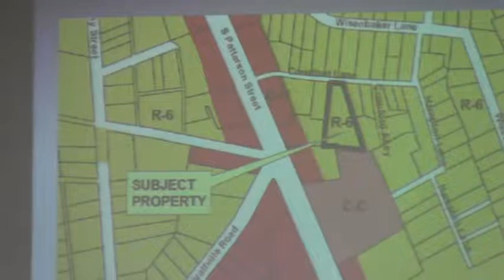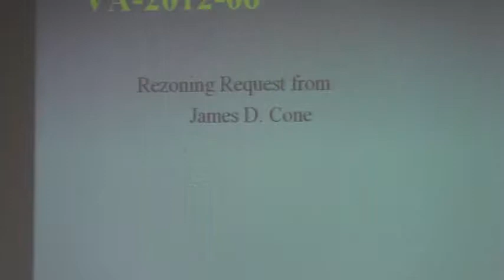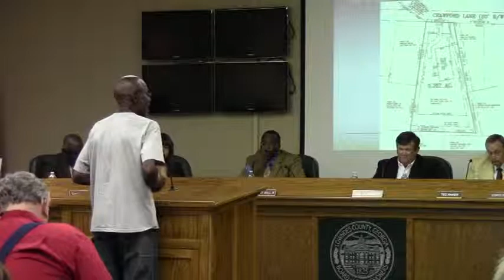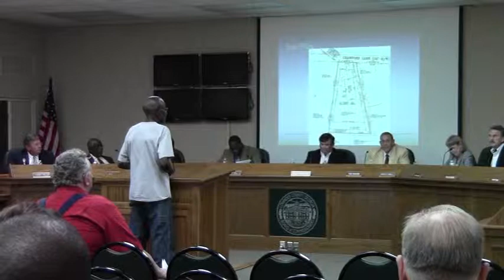CU-2012-02 Iras Dubard, 207 Crawford Lane, Valdosta @ GLPC 2012-04-30